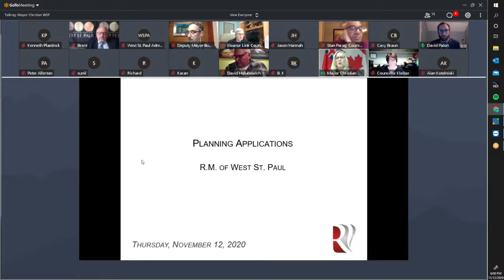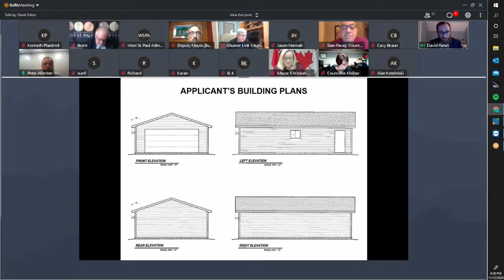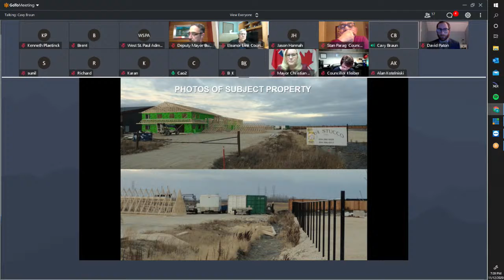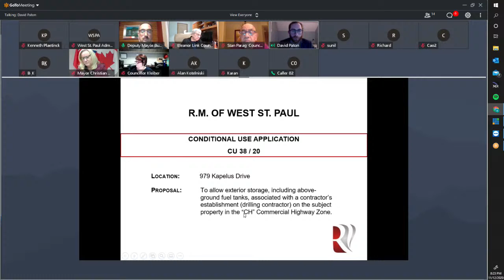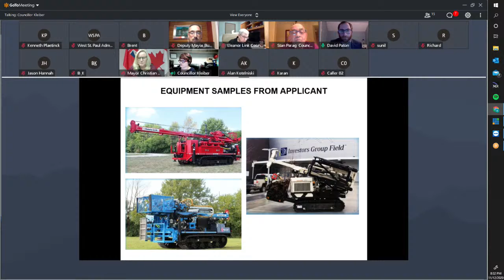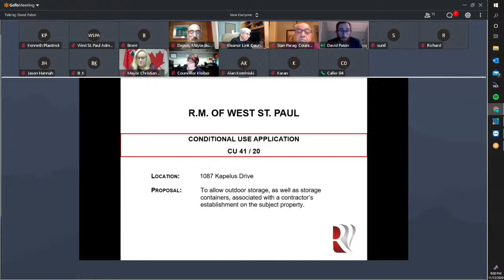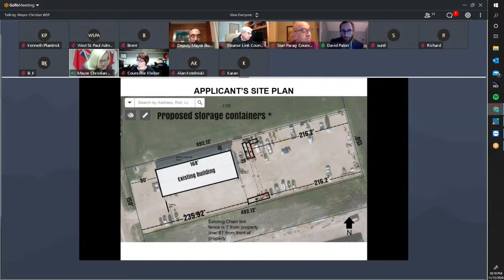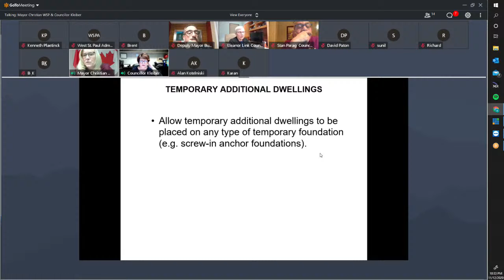Rural Municipality of West St. Paul Regular Planning Meeting - November 12 2020